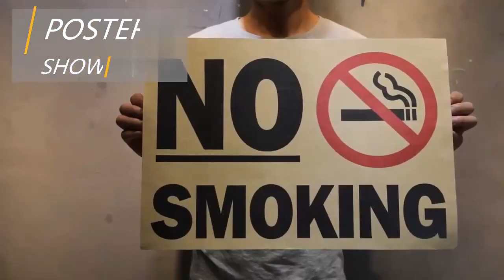Constellation Nursery Wall Art Kraft Paper Poster Tarot Card Astrology Boho Zodiac Cat Print Painti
Link to this product (special discount):
Buy poster print astrology online with fast delivery and fast shipping. Astrology poster painting, the best gift for children, birthday gifts, christmas gifts or any special occasions. ✓Limited Time Sale ✓Easy Return.